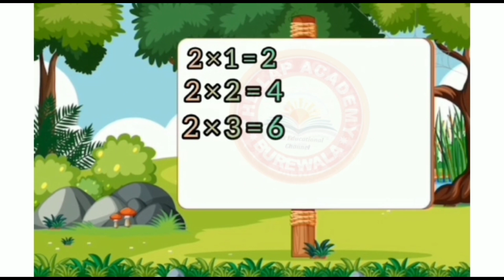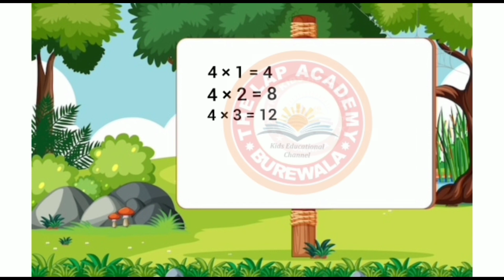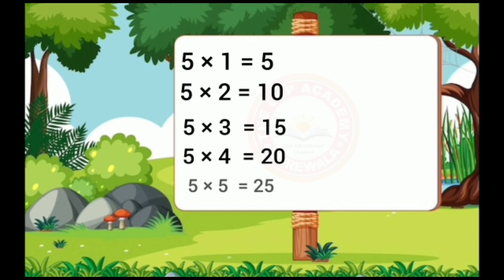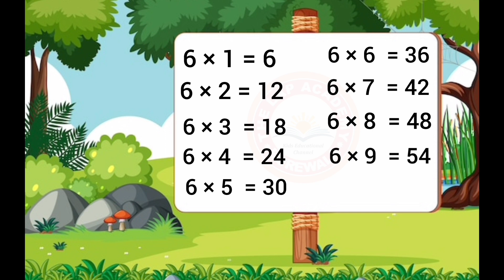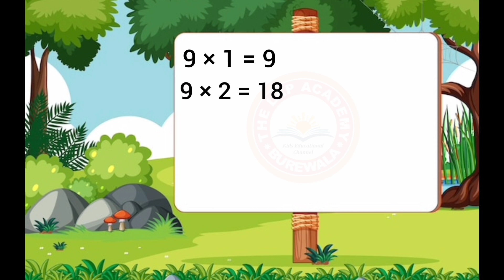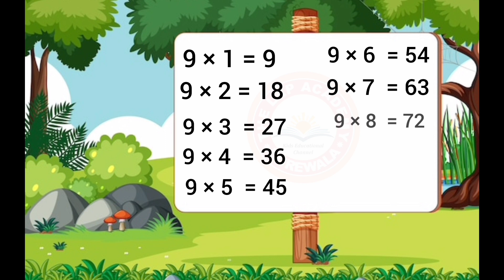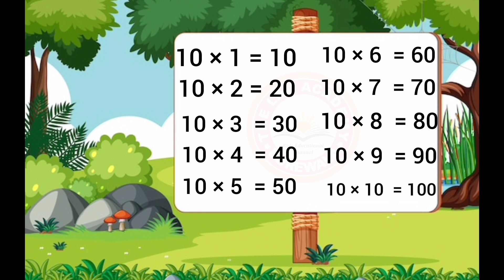Table of 2 to 10| Multiplication table 2 to 10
Dear students!